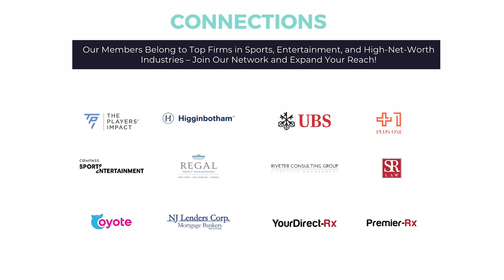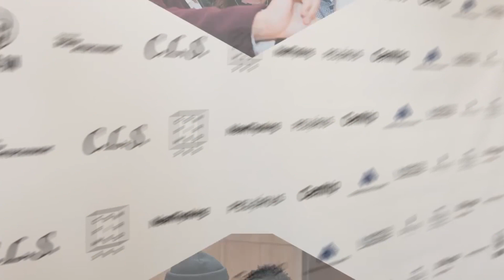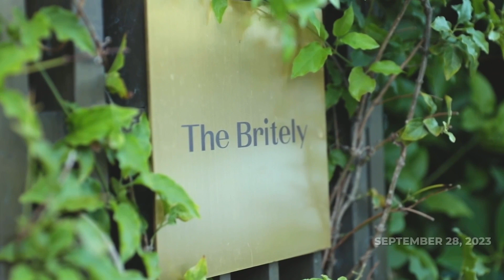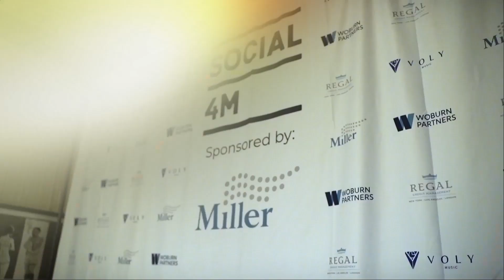The Social4M Experience: Networking, Events, and Global Reach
What is Social4M?

Discover our diverse membership industries, explore our global locations, and relish highlights from some of our most exciting events. It's your gateway to understanding our dynamic community and what makes us thrive.

Explore our membership and partnership opportunities at Social4M!